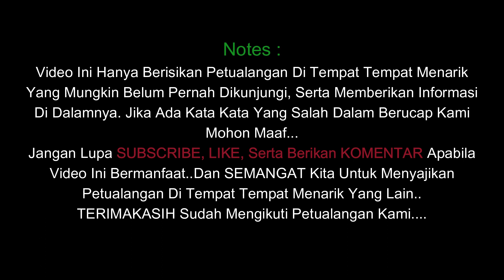Jejak Peninggalan Mbah Saridin (SYEIKH JANGKUNG)!! Duren Sakwit Jadi Nama Desa..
Duren sawit adalah nama desa yang saat ini berada dikawasan kecamatan kayen, kabupaten Pati. yang dimana dalam cerita yang berkembang adalah dulunnya Mbah Saridin atau dengan gelar Sebutan Syeikh JANGKUNG, pernah tinggal di wilayah itu, dan penamaan duren sawit yakni pohon Durian yang hanya satu saja dimana dulunya berbuah lebat dan diwariskan kepada Mbah Saridin dan Branjung (kakak iparnya). yang dimana hingga sampai sekarang pohonnya masih ada meskipun sudah tidak berbuah lagi..dan titik lokasinya berada dijalan desa, dipinggir kurang lebih sekitar 4 atau 5 meter dari jalan desa...

Jika ada kata kata yang kurang Berkenan atau Salah dalam Berucap, kami Mohon Maaf...

Terimakasih Sudah Mengikuti Petualangan Kami.